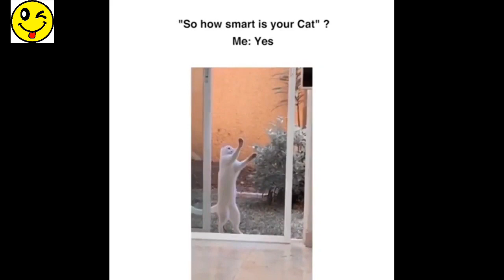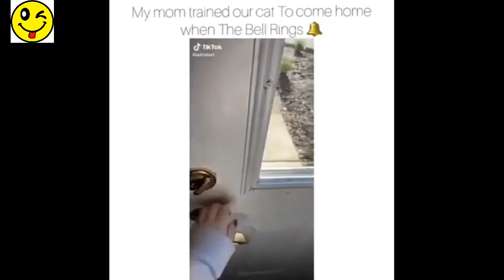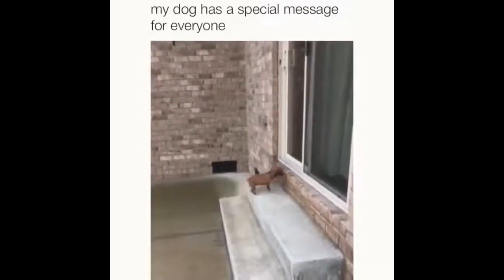Our Favorite Animals 2021 19